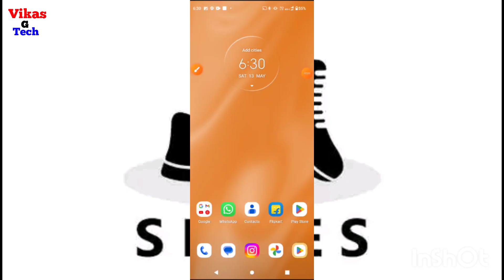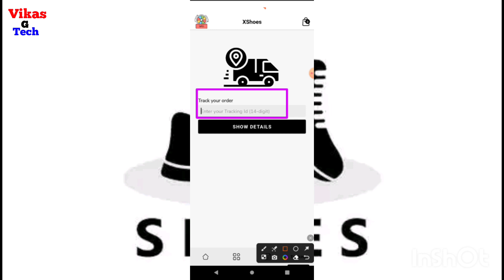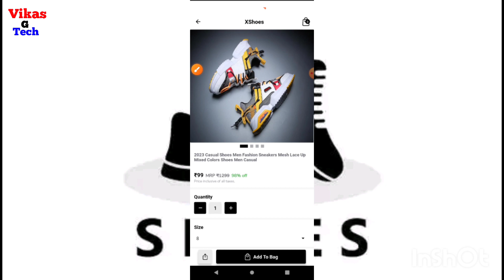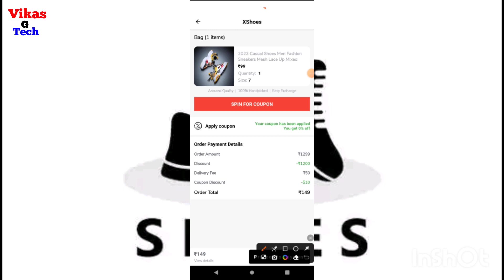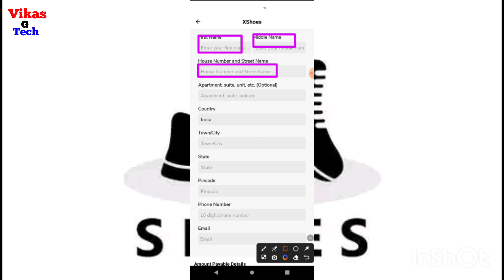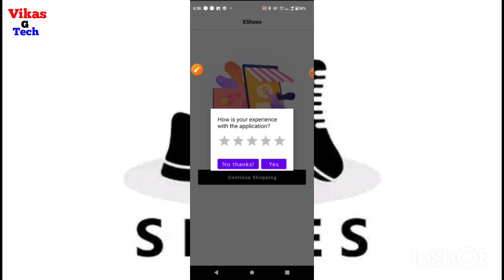xshoes app kaise use kare || xshoes app real or fake | x shoes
Friend is video me bataya hoon ki ``xshoes app app kaise use kare " friend yadi aap ko video ke full information chahiye video ko poora dekhiye | Dosto video achhi lage to video ko like or channel par pahali baar aaye ho to channel ko subscribe kijiye friends yadi aap video ke bare me kuchh bhi poochhana chahate hai ya aap ke man me sujhhav ho to comment me jaroor bataye.